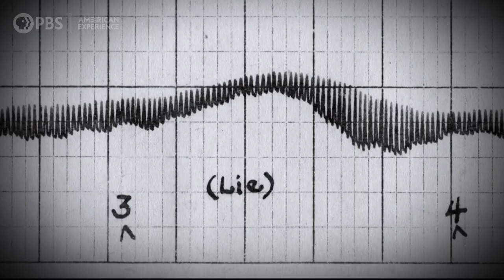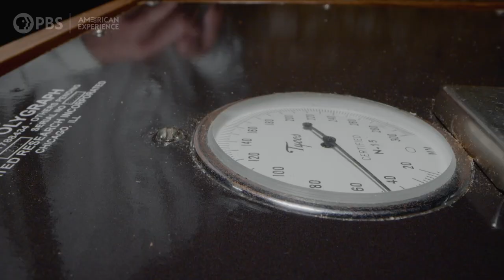The Lie Detector | AMERICAN EXPERIENCE | PBS | Trailer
In the first decades of the 20th century, when life was being transformed by scientific innovations, researchers made a thrilling new claim: they could tell whether someone was lying by using a machine. Popularly known as the “lie detector,” the device transformed police work, seized headlines and was extolled in movies, TV and comics as an infallible crime-fighting tool. Husbands and wives tested each other’s fidelity. Corporations routinely tested employees’ honesty and government workers were tested for loyalty and “morals.” But the promise of the polygraph turned dark, and the lie detector too often became an apparatus of fear and intimidation. Premiering on AMERICAN EXPERIENCE Tuesday, January 3 at 9/8 c on PBS, THE LIE DETECTOR is a tale of good intentions, twisted morals and unintended consequences.